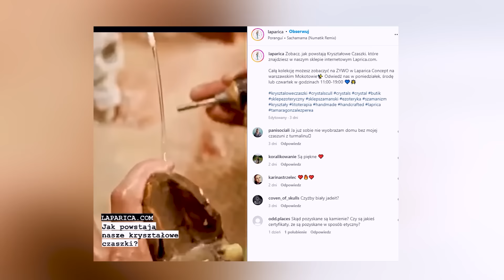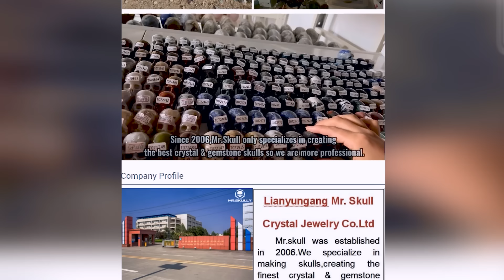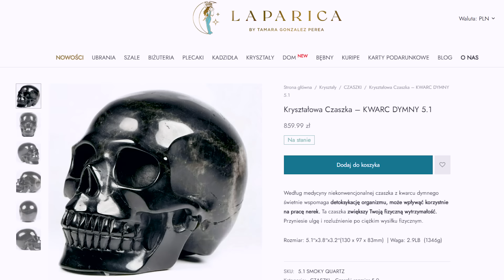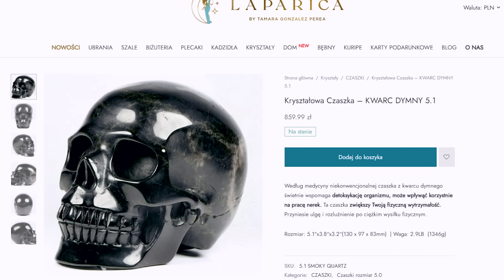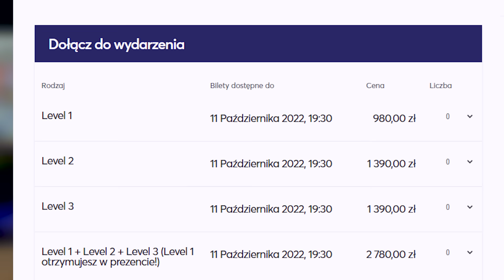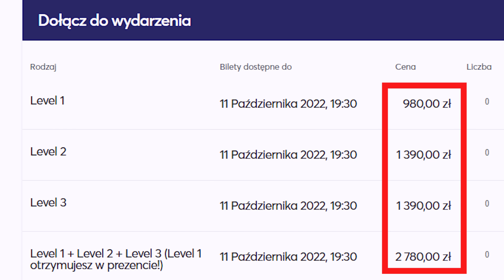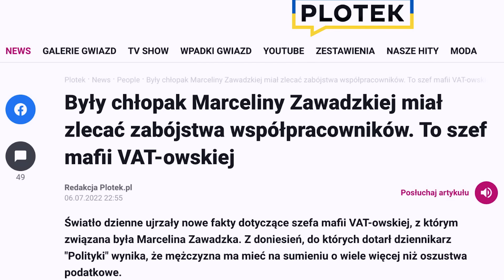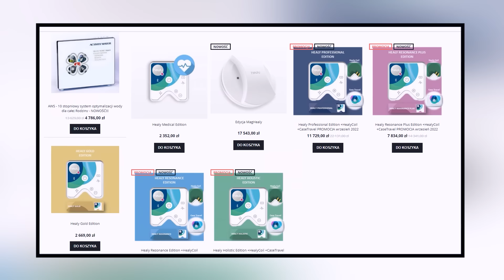DZIENNIKARSKIE ZERO #47 - AUTOKOMPROMITACJA SZAMANKI I CHŁOPAKI MARCELINY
Krzysztof Stanowski zaprasza na kolejny odcinek vloga Dziennikarskie Zero!
➡️Zakład bez ryzyka do 500 zł na start od sponsora kanału, Fuksiarz.pl (18+)
➡️Kanału Sportowego w formie podcastów oraz 1000 audiobooków możecie posłuchać w aplikacji Empik Go, nowi użytkownicy z kodem DYMY skorzystają z tej aplikacji 30 dni za darmo